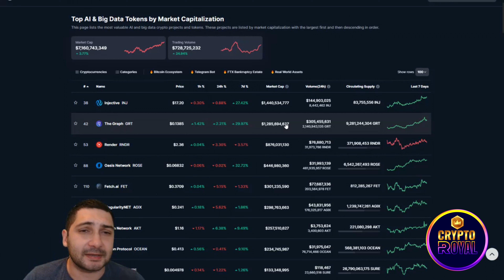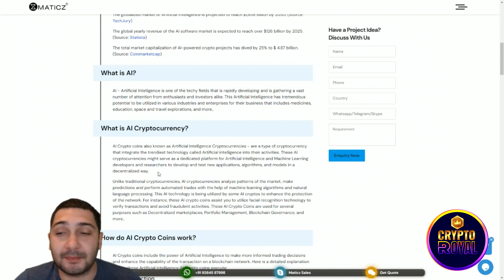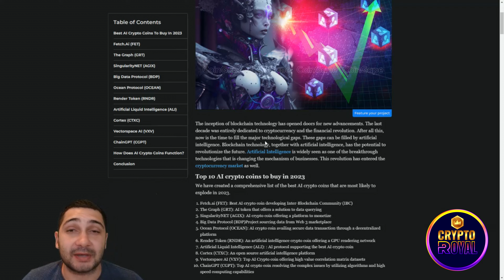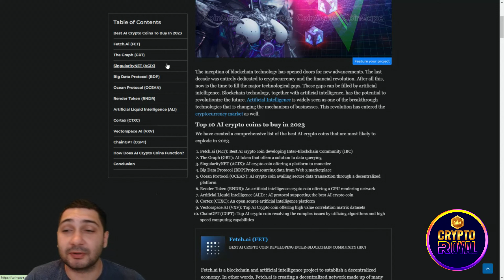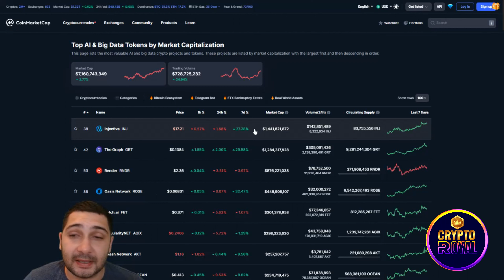BEST ARTIFICIAL INTELLIGENCE CRYPTOCURRENCIES (BEST AI COINS) PICKS FOR INVESTORS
🔍 Seeking the Best AI-Powered Coins for Your Portfolio? Look No Further! 🚀 Join us as we unveil our carefully curated list of AI-backed cryptocurrencies, designed to provide investors with cutting-edge opportunities. Stay ahead of the curve in the world of crypto!

●▬▬▬▬▬▬▬▬ Useful Links  ▬▬▬▬▬▬▬▬●